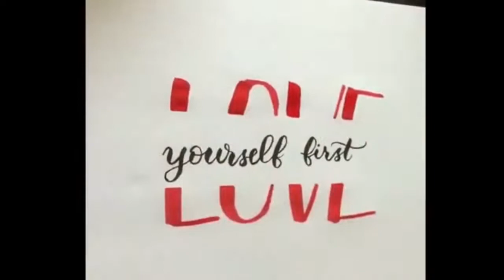MOST SATISFYING VIDEO 2017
the most oddly satisfying video in the world amazing satisfying life awesome 2017

most oddly satisfying video in the world 2017

amazing satisfying videos

most satisfying videos in the world

the most satisfying video in the world 2016

the most unsatisfying video in the world 2017

satisfied video hamilton

most satisfying video cake